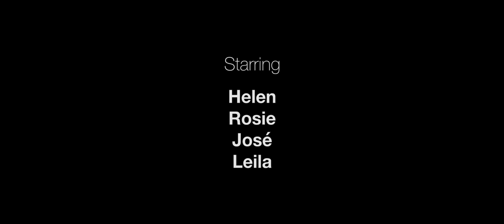The Helen Show - S1 EP1: Game of Bones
Helen's medieval talents are called upon when the sacred bone of destiny vanishes without a trace. Can she retrieve it and change the fate of Queen Rose and the kingdom of the hound? Tune in to find out!

Support The Helen Show and donate to Helen's favourite charity, Lort Smith Animal Hospital